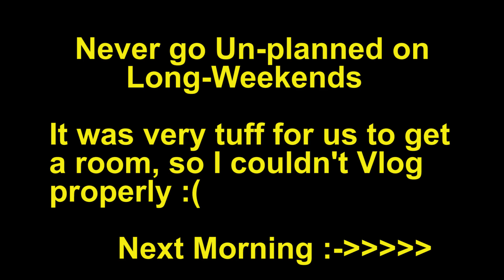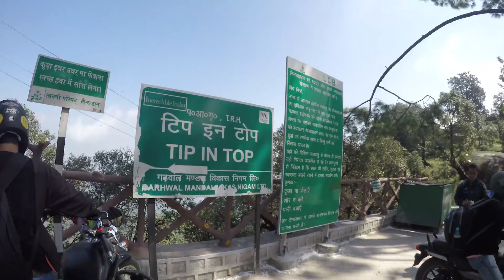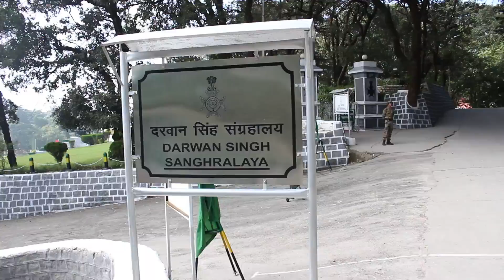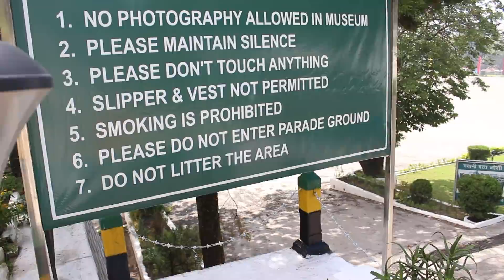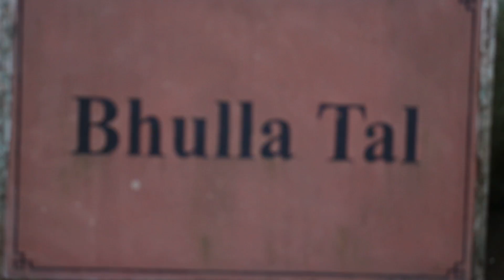Bike Trip to LANSDOWNE | Uttarakhand | Vlog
Lansdowne is a beautiful Hill station in Uttarakhand. We started our Journey from Noida, as we were 3 Bikers (2 RE Thunderbird 350 & 1 Bajaj Avenger Street 220).
Hope you'll  enjoy our experience through Bikes :)

Sj4000 Wifi
Budget Tripod
Mini Tripod

USB Charger

B Bye & Tc ! Ride Safe, Ride Hard & Ride Happy :)